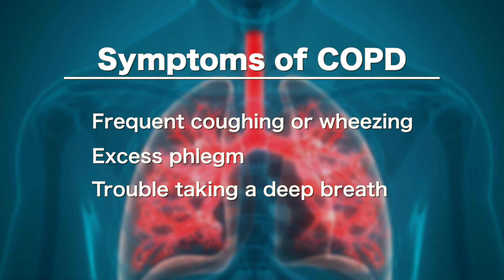Breathe Easier: Diagnosing and Treating COPD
Breathe Easier: Diagnosing and Treating

“The list of options we have to treat patients are almost endless.”